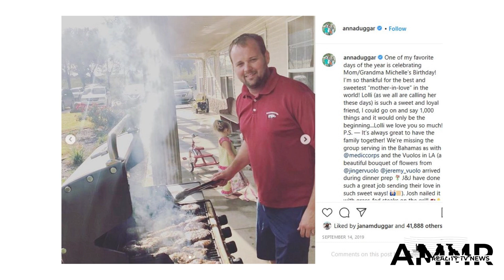Josh Duggar Has "Sexual Proclivities Toward Prepubescent Girls," Prosecution Explains to Judge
One week before Josh Duggar is scheduled to be sentenced for his crimes against minors, the prosecution in his case has filed a pair of motions with the Western District of Arkansas Federal Court in Fayetteville.    These lawyers did so in response to Duggar's defense team having issued its own having issued its own sentencing memorandum back on May 11.    The convicted */@#$%&*# abuser's attorneys wrote in this memo that their client only deserves to serve five years in prison.    In response, prosecutors are now attempting to shoot down its opponents' reasoning -- point by ridiculous point.  For example:    Earlier this month, the defense objected to the material Josh downloaded from his workplace computer as being labeled "sadistic" or "masochistic," seemingly trying to downplay the photos and videos found on this device.    On May 18, however, the government’s filing stated that “Duggar downloaded multiple videos depicting just that,” and continues with an explicit description of specific files... including some containing “unquestionably sadistic abuse” of young girls.    “Dugga"